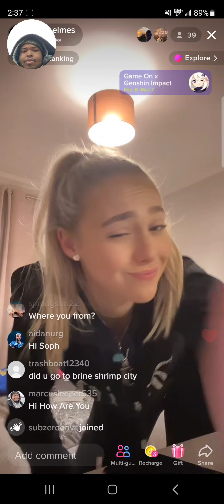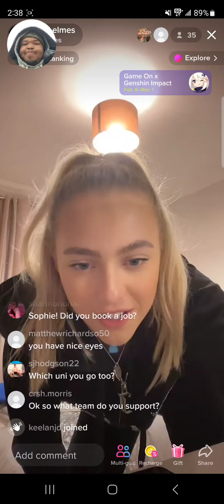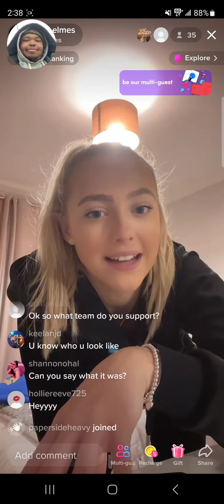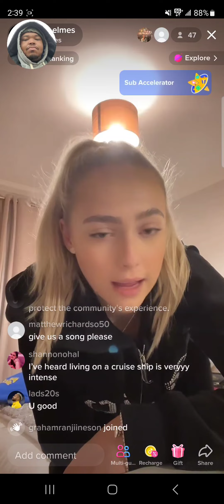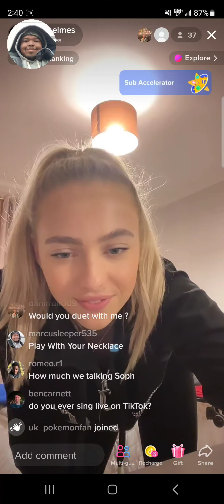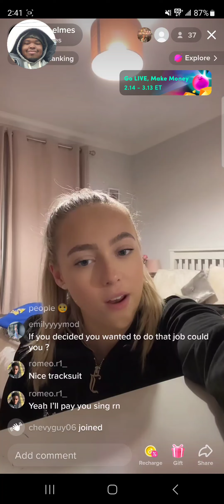This Is Me Joining Tiktok Live Chat